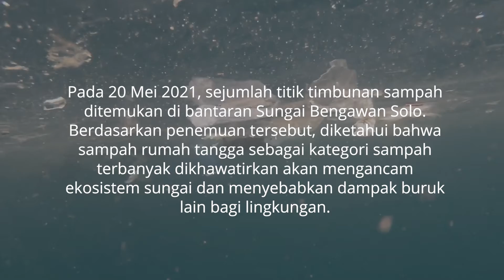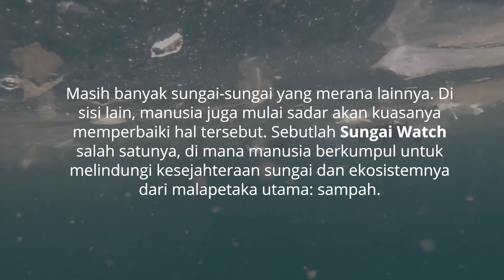Pencemaran Sampah dan Dampaknya Pada Ekosistem Sungai | Imaji Loka 7 - Kontras dan Deras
Masifnya pembuangan limbah terhadap ekosistem sungai, mengancam kehidupan makhluk hidup yang bertinggal di lingkungan air tawar.

Sampai kapan keegoisan manusia yang menjadi malapetaka untuk lingkungan disekitarnya berlanjut?

Film pendek ketujuh dari Imaji Loka yang dibuat dalam rangka World River Day di tanggal 27 September 2021.